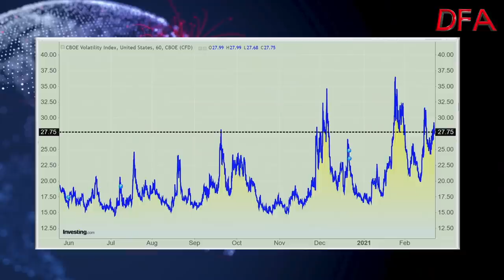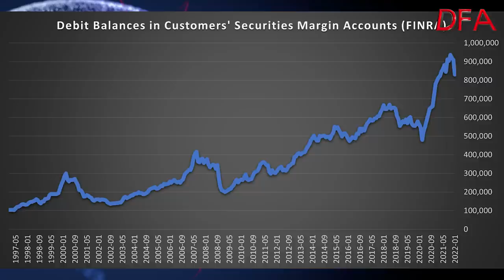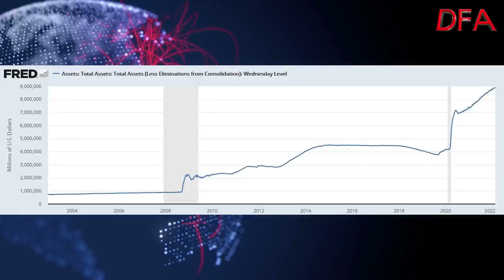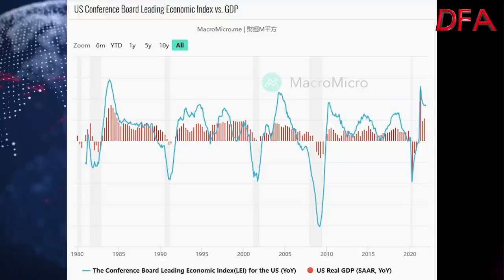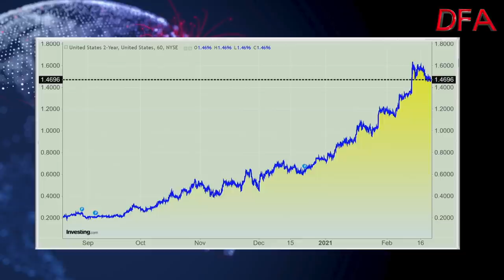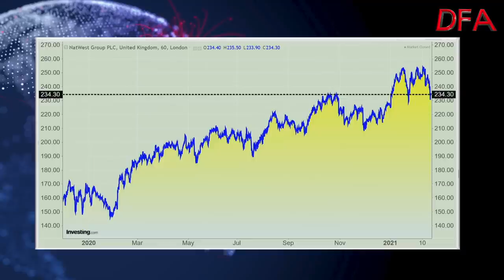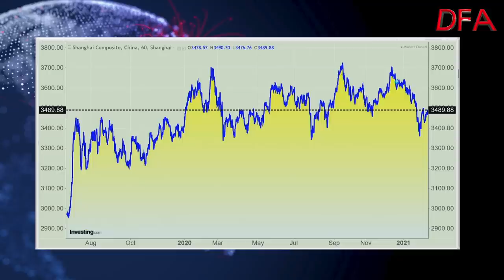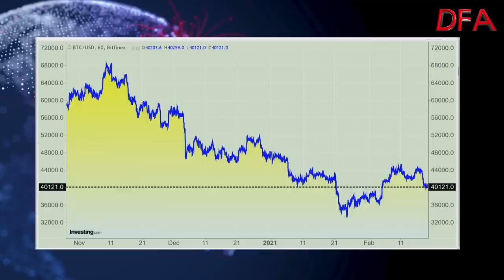Who Turned Up The Gravity?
This week we saw more falls on markets as the volatility continued and uncertainty raged. So in this weeks market review we are going to consider some of the factors which are amplifying the gravity effects. These forces are substantial, to say the least.

While US stocks came off session lows, bonds climbed at the end of a week marked by a standoff between the West and Russia as well as worries about the Federal Reserve’s next policy steps.  As a result, volatility continues with the US fear index sitting at 28.12. The Benchmark U.S. stock indexes hit a second week of losses, undermined by the standoff between Russia and the West over Ukraine, as well as the prospect of tighter Federal Reserve monetary policy. And some $2.2 trillion of U.S. stock options expired on Friday. Oh, and U.S. markets will be closed on Monday in observance of Presidents Day.

The Dow Jones Industrial Average was down 0.68%, at around 34,072. The S&P 500 index fell  0.78%, to trade around 4,347, with information technology segment down  -0.95% and energy the worst performers among the index’s 11 sectors.

The NASDAQ Composite Index declined 1.23%, to about 13,536. A so-called death cross crystallized in the index, a bearish chart pattern that has at times presaged further weakness.

For the week, the Dow is down around 2%, while the S&P 500 was heading for a 1.7% decline and NASDAQ was on track for a decline of almost 1.9%.